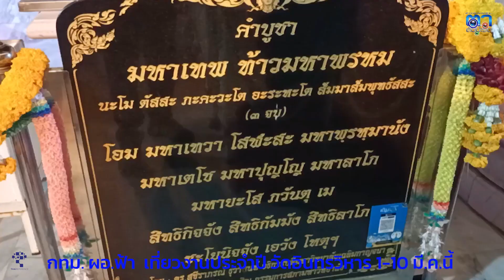กรุงเทพฯ สมเด็จพระเทพฯ พระราชทานผ้าห่มองค์หลวงพ่อโตวัดอิน ผอ ฟ้าเชิญชวนประชาชนเที่ยวงานประจำปี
กรุงเทพฯ สมเด็จพระเทพฯ พระราชทานผ้าห่มองค์หลวงพ่อโตวัดอิน ผอ.ฟ้าเชิญชวนประชาชนเที่ยวงานประจำปี 1-10 มี.ค.2567 นี้
ที่วัดอินทรวิหาร พระอารามหลวง แขวงบางขุนพรหม เขตพระนคร กรุงเทพมหานคร มีพิธีฉลองผ้าห่มองค์หลวงพ่อโตพระราชทาน โดยมีขบวนแห่รูปเหมือนองค์พระศรีอริยเมตไตรย(องค์หลวง พ่อโต) สมเด็จพระพุฒาจารย์ โต พฺรหฺมรํสี) ภายหลังได้รับพระราชทานจาก สมเด็จพระกนิษฐาธิราชเจ้า กรมสมเด็จพระเทพรัตนราชสุดาฯ สยามบรมราชกุมารีที่พระราชทานให้กับ พระโสภณธรรมวงศ์ (เจ้าคุณน้อย) เจ้าอาวาส วัดอินทรวิหาร เนื่องในงานเทศกาลประจำปี 2567 โดยในช่วงเย็นเวลา 16.30น.ได้มีการจัดขบวนเฉลิมพระเกียรติกองเกียรติยศเหล่าทหารตำรวจและประชาชนร่วมกัน พร้อมด้วยรูปเหมือนองค์พระศรีอริยเมตไตรย(องค์หลวงพ่อโต) สมเด็จพระพุฒาจารย์ โต พฺรหฺมรํสี) ในขบวนพร้อมการแสดงจากคณะสิงโตมังกรทอง ดนตรี  คณะกลองยาวเดินไปตามถนนรอบวัดในพื้นที่
ผอ.ฟ้า" คุณพรทิพา สุพัฒนุกูล ผู้อำนวยการสถานีโทรทัศน์ ดาวเทียมจานดำช่อง 160 “ฟ้าให้ทีวี”นางฟ้าสายบุญ ที่เข้ามาเป็นประธานร่วมจัดงานในเทศกาลครั้งนี้เปิดเผยว่า ได้เตรียมจัดงานเทศกาลเที่ยวงานประจำปีปิดทององค์หลวงพ่อโต เพื่อมาขอพรสมเด็จพระพุฒาจารย์( โต พรหมรังษี) เริ่มงาน วันที่ 1-10 มีนาคม 2567 เป็นงานบุญได้บุญที่ยิ่งใหญ่ มากราบสักการะเพื่อความเป็นสิริมงคล ในงานเทศกาลนมัสการพระบรมสารีริกธาตุ เป็นงานบุญประจำปีของวัดอินทรวิหาร ซึ่งจัดขึ้นในทุกๆ ปี เป็นประเพณีที่สืบทอดกันมายาวนาน ภายในงานประกอบไปด้วยกิจกรรมต่างๆมากมาย มีการออกร้าน การแสดง ดนตรี ลูกทุ่งแสง สี เสียง มีร้านค้าเป็นจำนวนมาก ไม่ว่าจะเป็น ร้านเสื้อผ้า ร้านอาหารต่างๆ เครื่องเล่น ม้าหมุน โดยเฉพาะการประกวดนางงาม หลวงพ่อโต และอื่นๆ เป็นบรรยากาศแบบ งานวัด
ผอ.ฟ้า กล่าวว่า วันนี้สมเด็จพระเทพ ฯ ท่านได้ถวายผ้าห่มองค์หลวงพ่อโต ถือว่าเป็นศิริมงคลแก่วัดอินทรวิหาร  และจริงๆแล้ววัดอินทรวิหารก็เป็นวัดที่ประชาชนทุกคนทั้งชาวต่างชาติและคนในประเทศไทยเดินเข้า-ออก ซึ่งจะดูเป็นประเพณีไทยที่งดงาม เช่นกิจกรรมวันนี้ทำให้รู้สึกว่าศาสนาของเราถ้าหากวัดได้ดำเนินการทำตามรูปแบบของสมัยโบราณ ไม่ทิ้งศิลปวัฒนธรรมไทยสิ่งเหล่านี้จะเป็นสิ่งที่สวยงามที่ควรอนุรักษ์ไว้ และที่สำคัญเป็นวันมหาฤกษ์ ที่ได้มาร่วมบุญใหญ่ของวัดอินทรวิหาร ซึ่งเมื่อวานเป็นวันมาฆบูชาถื่อว่าเป็นฤกษ์ที่ทำให้วัดต่างๆโดยเฉพาะวัดอินทรวิหารจะได้มีประชาชนเดินเข้ามาเพิ่มขึ้น และโดยเฉพาะผ้าห่มพระราชทานที่ได้ห่มให้หลวงพ่อโต ส่วนงานในวันที่1 มี.ค. ที่จะถึงนี้ก็จะเป็นงานประจำปีของวัดอินทรวิหารอยู่แล้ว จะมีการเปิดพิธีซึ่งผอ.ฟ้าก็จะมาร่วมเปิดพิธีด้วย และในวันที่ 9 มี.ค. ผอ.ฟ้าก็จะมาเป็นกรรมการตัดสินกับนางงามหลวงพ่อโต
ก็ขออยากเชิญชวนประชาชนให้มาครบทุกวัน แต่สำหรับ ผอ.ฟ้าก็สลับสับเปลี่ยนไปตามวัดต่างๆ ด้วยเช่นกัน โดยเฉพาะในวันตัดสิน นางงาม ผอ.ฟ้าก็มาตัดสินการประกวดนางงามหลวงพ่อโต ซึ่งเป็นเรื่องที่น่ายินดีและสนับสนุนสาวงามจากเหนือ ใต้ อิสานได้กล้าแสดงออก ตอนนี้ก็ได้รับสมัครครบเรียบร้อยแล้ว ใครที่จะมาสมัครอยากจะมาประกวดนางงามหลวงพ่อโตก็ขอให้รอมาสมัครในรอบปีหน้าค่ะ
ภาพ/ข่าว ฉัตรมงคล สิงห์โต รายงาน